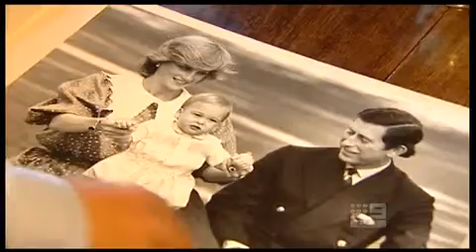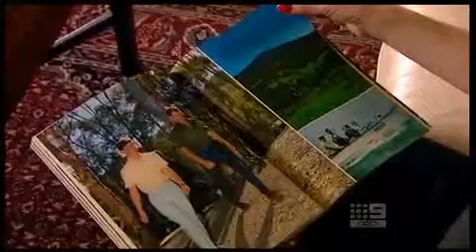The build up to Prince Williams visit to Australia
Media commentary on the visit of His Royal Highness Prince William of Wales KG to Australia